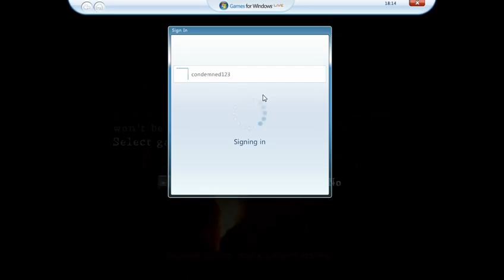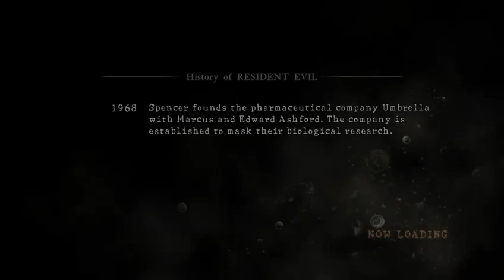Hampir Ditabrak Truck - Resident Evil 5 #2